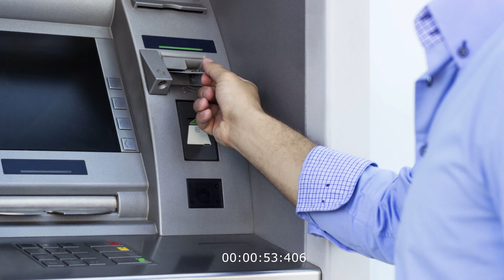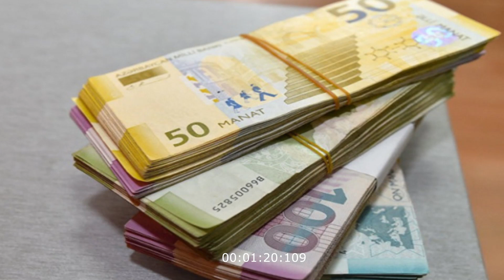SON DEQIQE!Pensiyalar ikinci dəfə artırılır MOHTESEM!